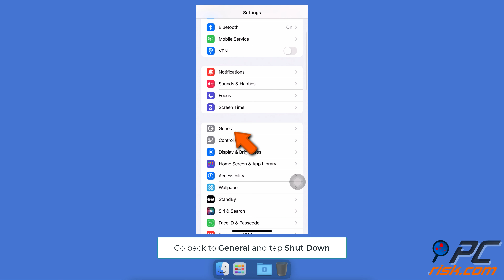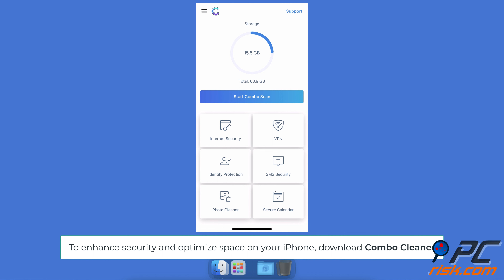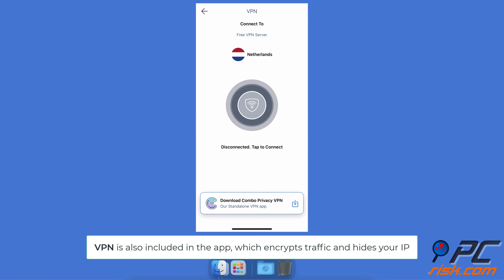Boost your iPhone performance with these 2 ram cleaning methods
Video showing how to Boost your iPhone performance with these 2 ram cleaning methods.